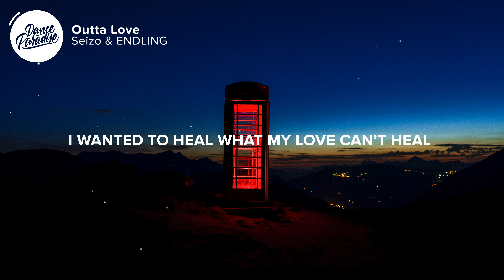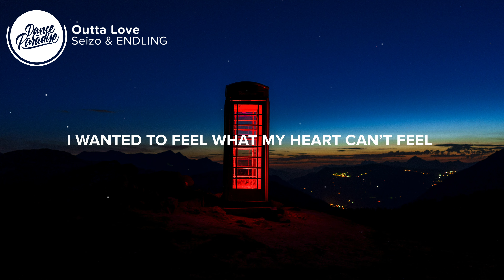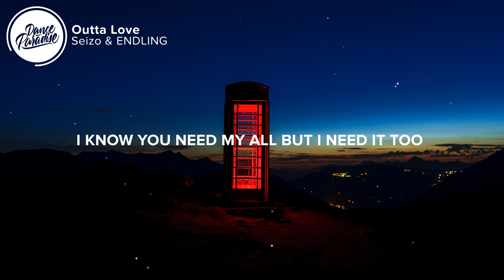Seizo & ENDLING - Outta Love (Lyrics)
⚡️ Know You need my all but I need it too

🎤 Lyrics: Seizo & ENDLING - Outta Love

I wanted to feel what my heart can’t feel
I wanted to heal what my love can’t heal
I’m falling outta love with myself and You
I know You need my all but I need it too

I’m drifting away gotta stay afloat
And maybe it’s time I should let You go
But I need it too

Outta love with my
Outta love with my (yeah, eh, eh)
Outta love with my (maybe, yeah, eh, eh) Outta love with my
Know You need my all but I need it too But I need it too

👨‍💻 If you like "Seizo & ENDLING - Outta Love (Lyrics)" check out these other tracks:

Picture credit
📷  Maxence Pira

👩‍💻 Share Seizo & ENDLING - Outta Love (Lyrics) with your friends!